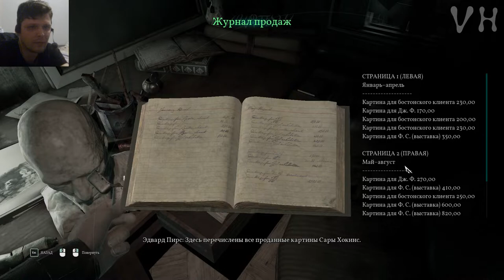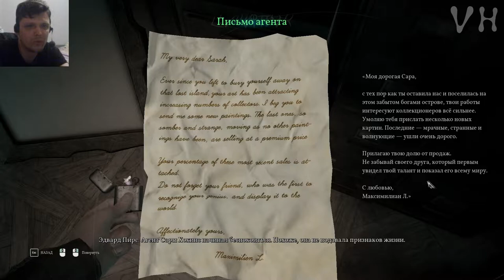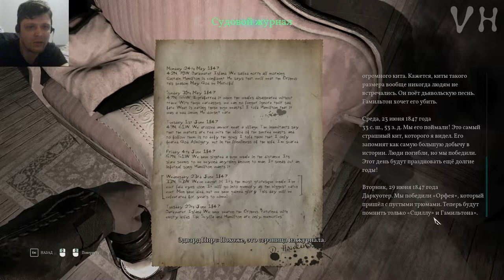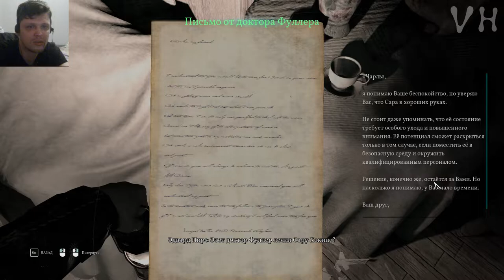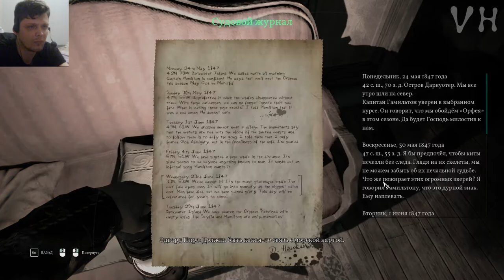Call of Cthulhu "Зов Ктулху" #5 По следам вора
Call of Cthulhu "Зов Ктулху" прохождение
Серия #5 По следам вора
Детектив Эдвард Пирс и констебль Бредли проникли в поместье Хокинсов, исследуя комнаты и место преступления Пирс натыкается на человека в маске, который крадет одну из картин Сары. Теперь нашим героям предстоит по следам выследить вора и найти его убежище.

Call of Cthulhu (с англ. — «Зов Ктулху») — мультиплатформенная компьютерная игра в жанре RPG/Survival horror с элементами квеста, разработанная компанией Cyanide Studio и изданная компанией Focus Home Interactive. Выпуск игры состоялся 30 октября 2018 года на платформах Windows, PlayStation 4, Xbox One. Игра создана по мотивам творчества Лавкрафта.
Действие игры происходит в 1920-х. Главным героем предстаёт бывший ветеран войны и опытный частный сыщик Эдвард Пирс, прибывший на таинственный остров Даркуотер вблизи американского города Бостон, штат Массачусетс, и которому предстоит разгадать таинственное убийство семьи Хокинс.

Промо-Код (B76973AC84D34387)

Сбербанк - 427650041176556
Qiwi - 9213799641